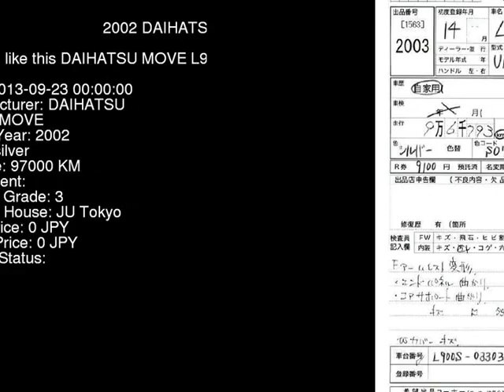2002 DAIHATSU MOVE L900S